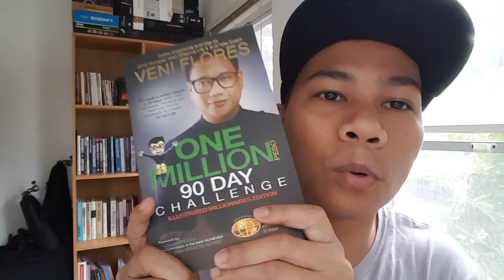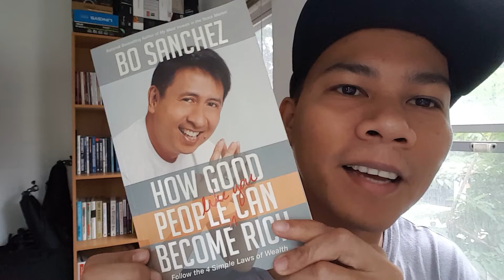Let me introduce to you my Mentors - Day 09 [One Million Peso 90 Day Challenge]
Today's the Day #9 of my One Million Peso 90 Day Challenge journey and I want to introduce to you my mentors.

Two of the best mentors in the Philippines today.

First is Coach Veni Flores who is the creator and author of One Million Peso 90 Day Challenge and founder of ULearn.

Second is Bo Sanchez a best selling author and the founder of the Truly Rich Club.